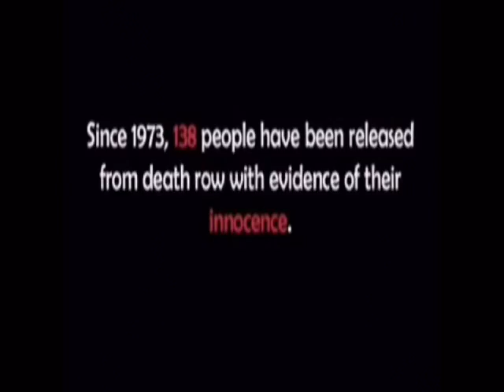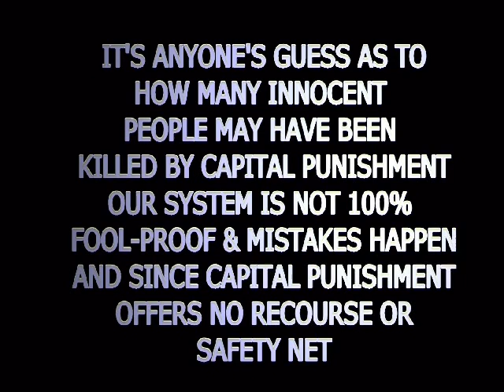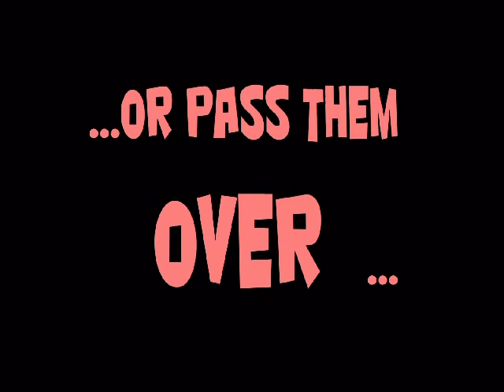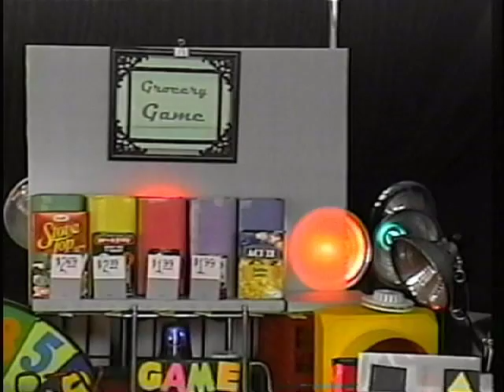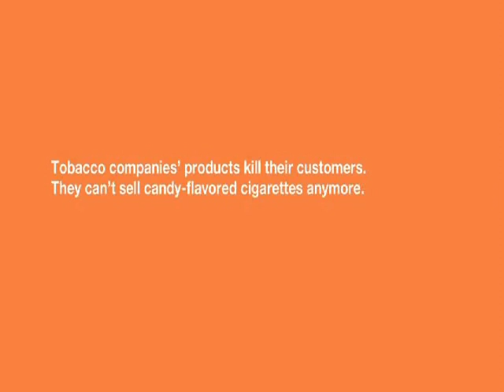THE GAME SHOW BLOCK PARTY GAME SHOW PARTY BLACK FRIDAY 2016A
As seen on The  Game Show Block party  series -Brooklyn Public Network.